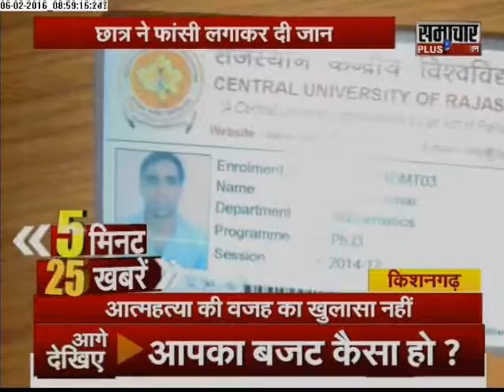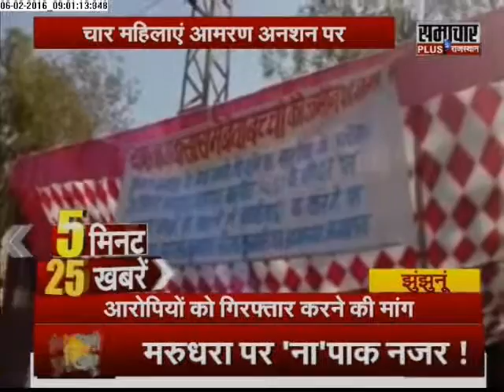Samachar Plus: Rajasthan 5 minute 25 khabrein | 06 Feb 2016